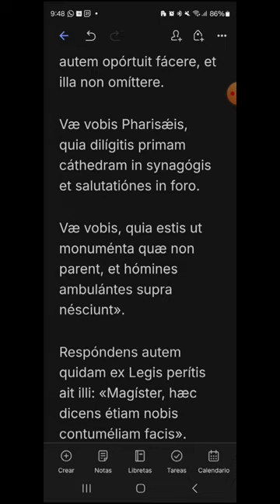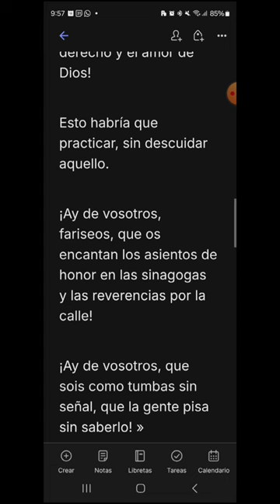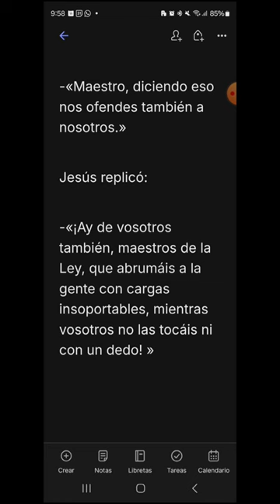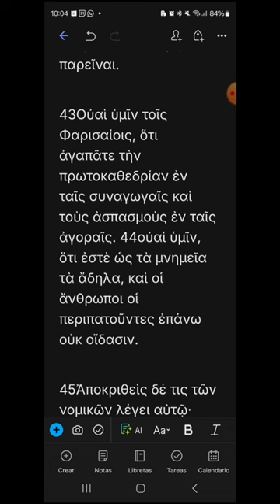i283 - Lucas 11, 42-46 - EVANGELIO DEL DÍA en Latín, Español y Griego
Miércoles XXVIII del Tiempo Ordinario
00:17 Latín
01:22 Español
02:24 Griego